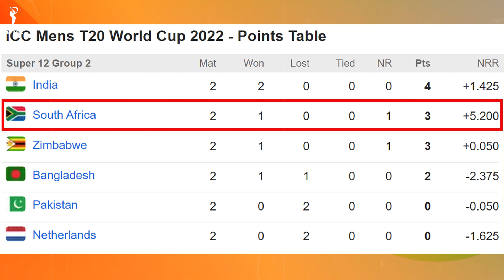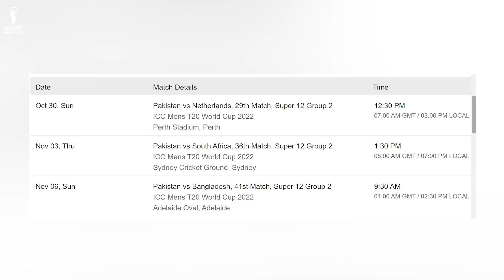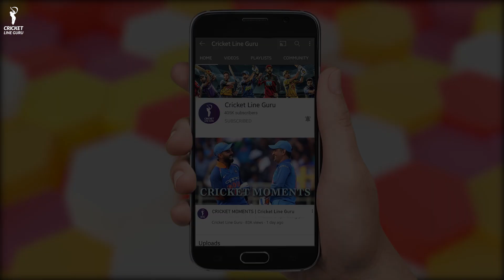Pak can reach the Semi-Finals even after 2 defeats, Now only one chance is left | T20 WC 2022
Pak can reach the Semi-Finals even after 2 defeats, Now only one chance is left | T20 WC 2022 | Last chance for PAK team to qualify into Semi-Final | T20 World Cup 2022 | Pak vs NL | Pak vs SA | Pakistan Next Match